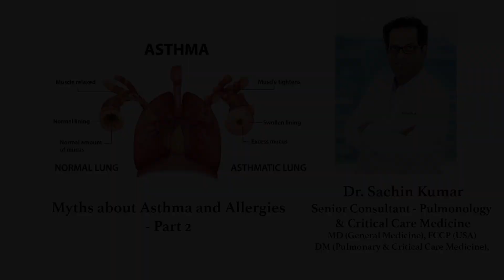Dr. Sachin Kumar on Myths about Asthma Part 2 | Sakra World Hospital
Watch Dr. Sachin Kumar, Senior Consultant in Pulmonology & Critical Care Medicine, as he dispels myths about asthma in our latest video. Tune in for valuable insights and accurate information. Knowledge is key!